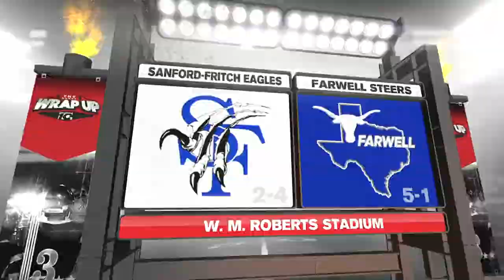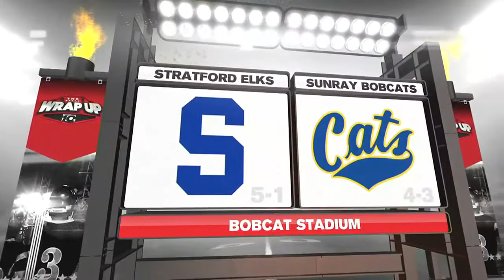THE WRAP UP WEEK 8: 2A Scores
Check out the 2A scores from Week 8 of The Wrap Up!